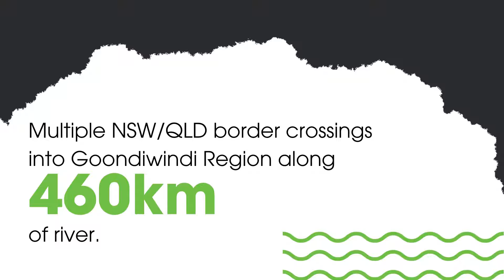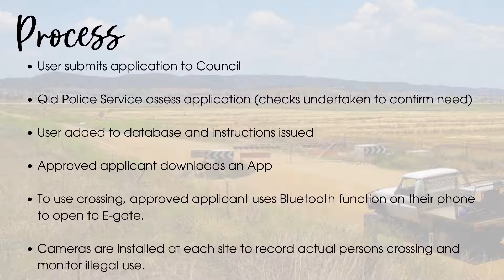Goodiwindi Regional Council - 2021 Butch Lenton Award Winner - ePadlock System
Bluetooth ‘e-padlocks’ unlock border road closures – and an innovation award.
Clever use of Bluetooth technology to overcome COVID-related border road closures has been recognised with a highly sought-after innovation prize.

Goondiwindi Regional Council received the 2021 $10,000 Butch Lenton Bush Council Innovation Award for its ‘e-padlock’ trial. This has enabled residents to cross the Queensland/NSW border for essential reasons – including going to work, getting kids to school, and even shearing sheep!